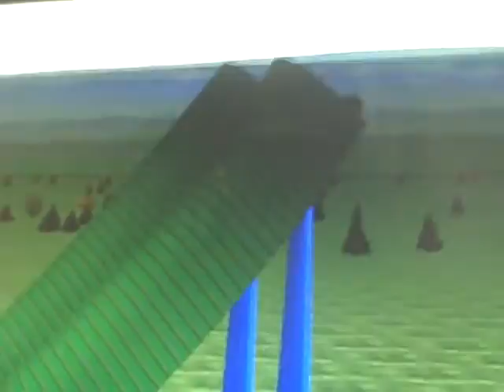the ghost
this is 1 of my coolest coasters made with nolimits 1.7
my inspiration is boomerang